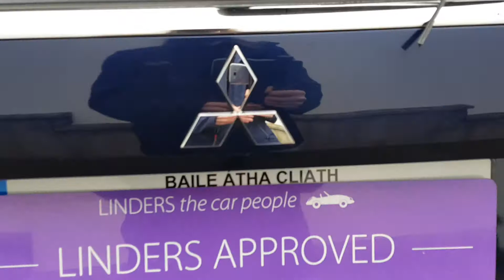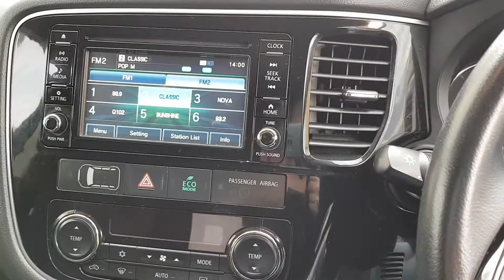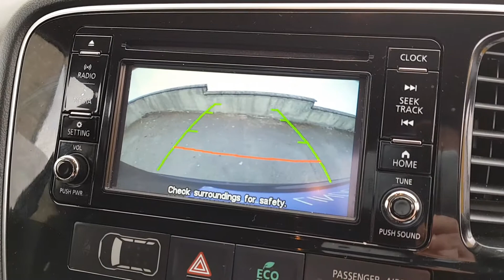181D35757 - 2018 Mitsubishi Outlander 4WD Commerical EX VAT PRICE 15,495